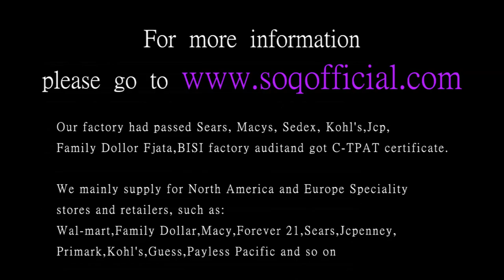Luminous series delicate flower luminous necklace evening fluorescent green